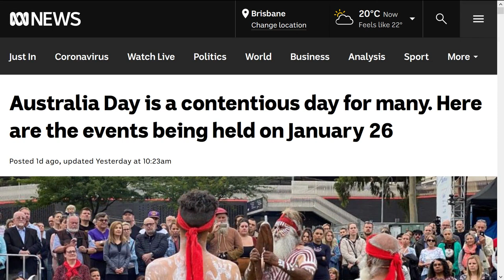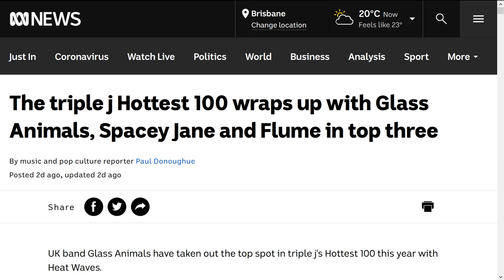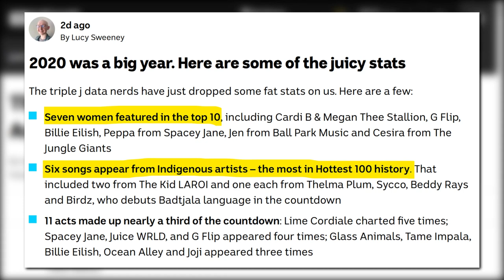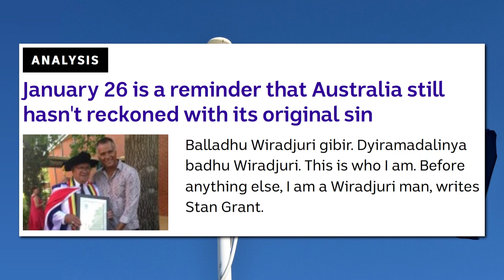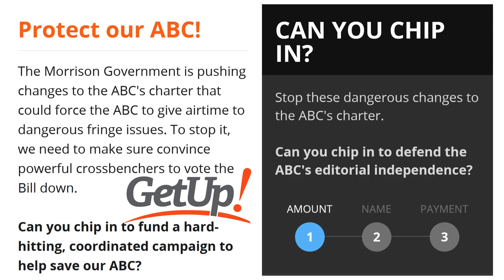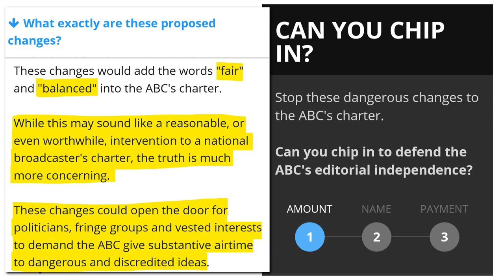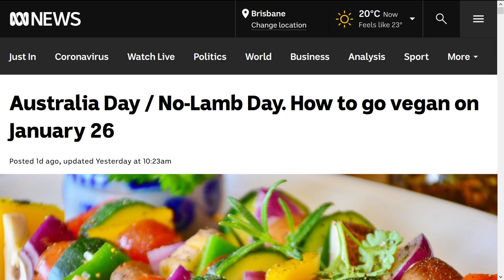Australia Day vs Invasion Day – Is the ABC Sliding Too Far to the Left?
Happy Australia Day! Or should I say, “Happy Invasion Day”? No, I should say Happy Australia Day because referring to it as Invasion Day is extremely divisive and just causes hostility between Australians, which is the last thing we need in the world at the moment. Anyway, you’d think Australia’s national broadcaster, the ABC, would know better. They published this article over the weekend titled, “Australia Day/Invasion Day 2021 events”. Basically using the terms interchangeably. Of course, this caused a bit of an uproar on both sides of politics and the ABC ended up quietly changing the original headline from “Australia Day/Invasion Day” to “Australia Day is a contentious day for many”. You can still see their original post on Twitter which states, “What to do on Australia Day/Invasion Day in 2021”

OUTRO MUSIC
Advance Australia Fair, Australian National Anthem by Royal Australian Navy Band Melbourne